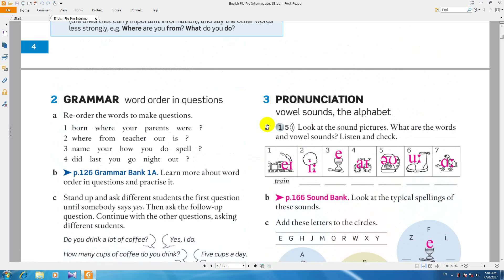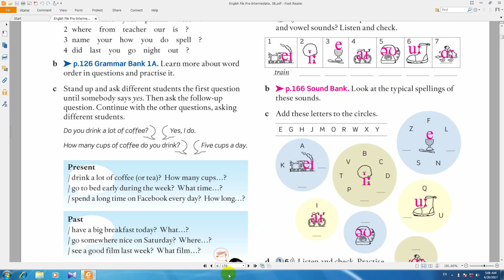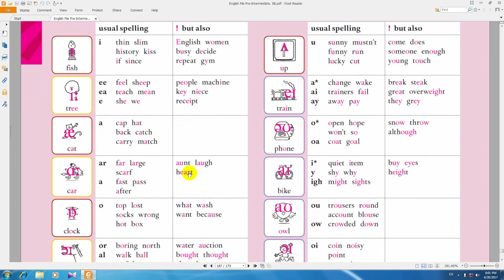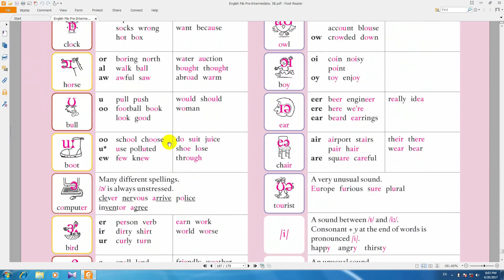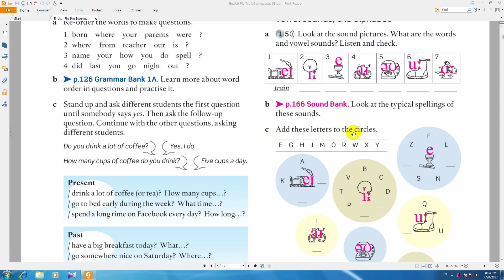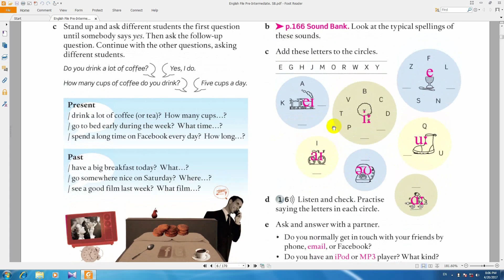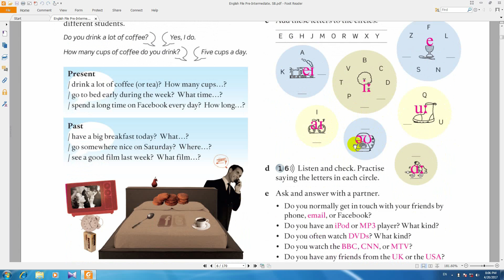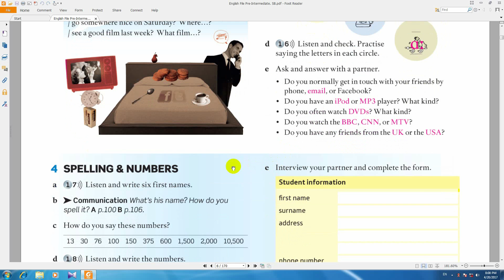آموزش زبان انگلیسی انگلیش فایل ,english file ,کتاب سوم ,درس 11